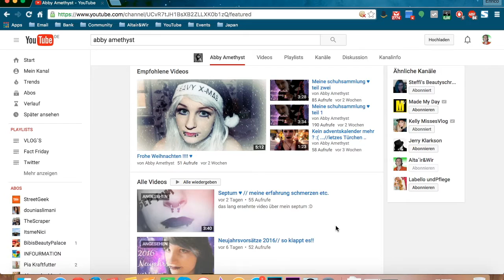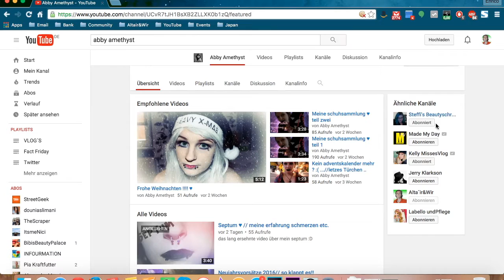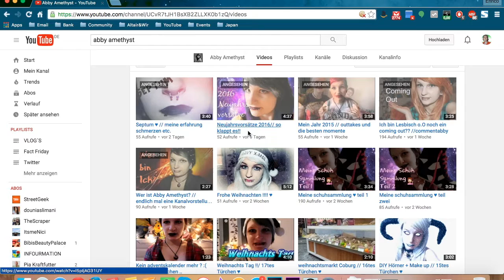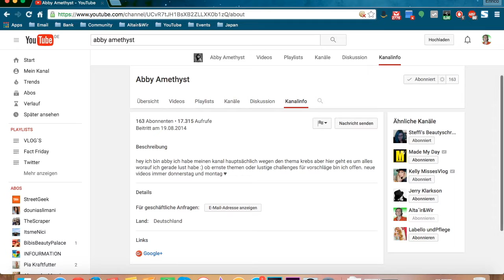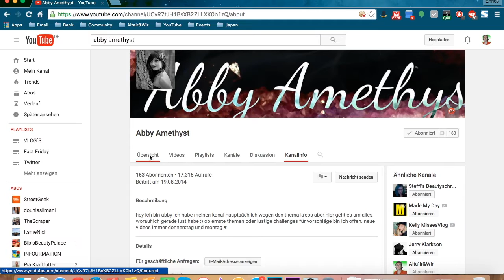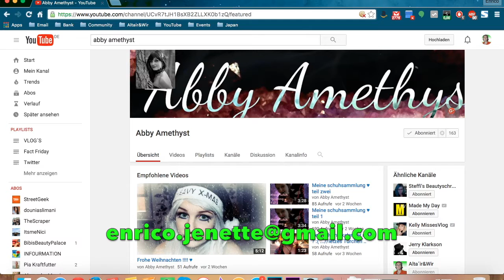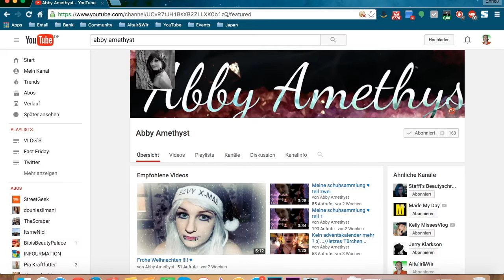Abby Amethyst - [Kanal zum Sonntag]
Herzlich Willkommen wieder zum Kanal zum Sonntag. Heute mit dem YouTube Kanal Abby Amethyst:)
Lass doch mal mit unterhalb einen Kommentar da und gib Dein Feedback/Meinung mit dazu!
➤ Abby Amethyst
[¤] My favorite Book´s:
Die 4-Stunden-Woche